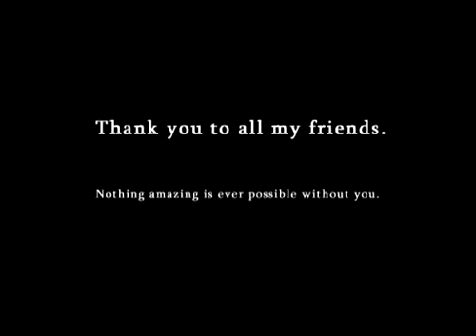"Cold Blue Star" by Zero-Brane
Death in the form of a child comes for the soul of a man at a cocktail party. When his soul is released, his friends and family celebrate his life.